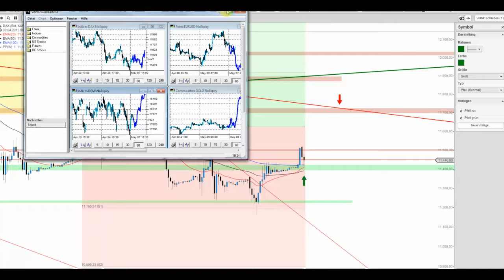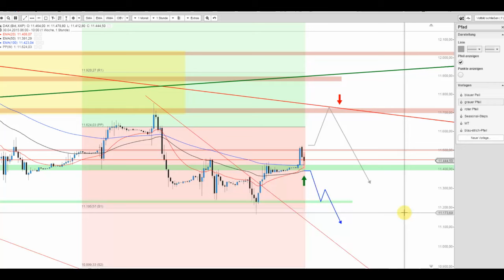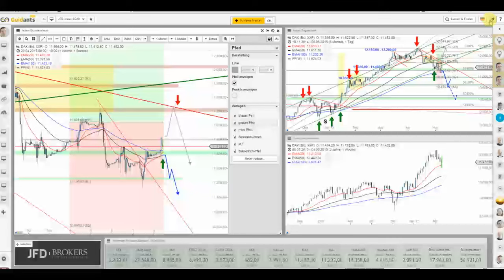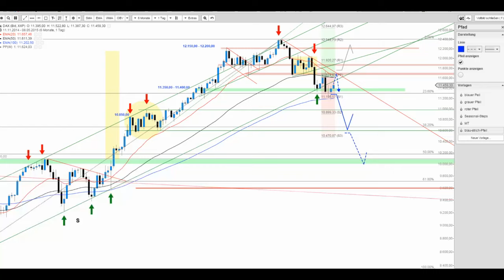DAX vor dem heutigen US-Arbeitsmarktbericht (NFP)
Der positive Auftakt wurde zunächst nicht gekauft und so wirkt der DAX aktuell unentschlossen. Warum dennoch ein neues Tageshoch oder im Sinne der Bären ein neues Tagestief interessant werden können, sehen Sie im heutigen Clip.